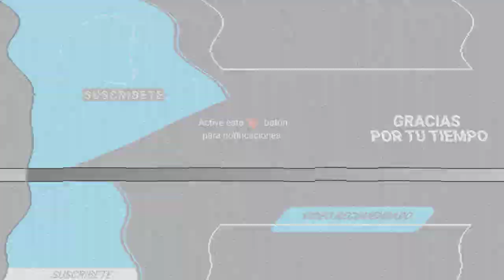ASÍ LUCE MARÍA ROJO EN EL PERSONAJE QUE INTERPRETABA CARMEN SALINAS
La primer actriz ya inició grabaciones en la telenovela Mi fortuna es amarte.

Hace algunos días se dio a conocer que la actriz María Rojo será la encargada de reemplazar a Carmen Salinas en las grabaciones de la telenovela Mi fortuna es amarte.

Fue mediante un comunicado emitido por la televisora, que la producción del melodrama reveló la noticia y aseguró que este cambio sería únicamente en lo que la querida Carmelita se recupera del derrame cerebral que, hasta el día de hoy, la mantiene en coma.